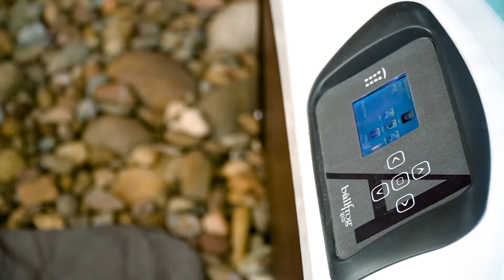Rhonda Schellnack Ray White Richmond presents 1 Randall Street, Agnes Banks